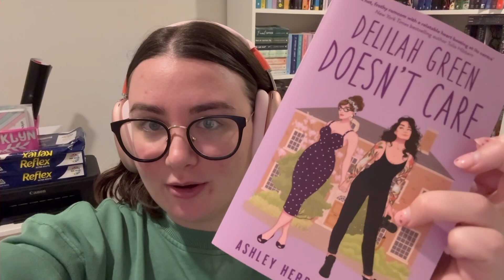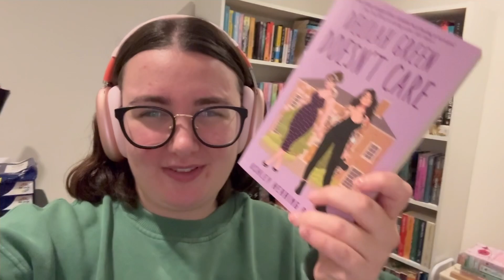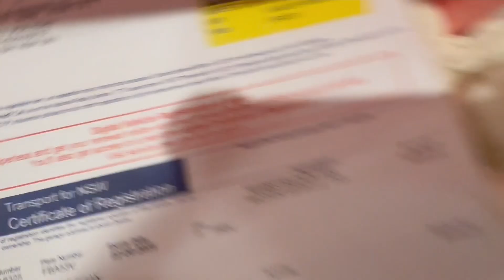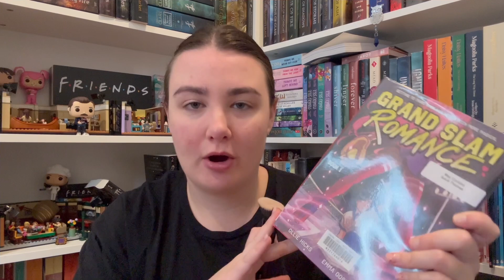Week 3 of The Amazing Read-A-Thon || Reading Vlog 💘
Hello! This is my week 3 vlog for TAR 💖 I hope you enjoy! Let me know what you read for these prompts!

Producers: ‪@TheHexedLibrary  @TheWordN3rd  ‪@Bonbookreviews  ‪@ReadingWheNeva @Shaegeeksout

Team Romance: ‪@heabooktubes and ‪@HappyforNow
Team Fantasy: ‪@CoverswithCassidy and ‪@KristinKravesBooks
Team Gen Fic: ‪@KarasBookshelf and‬ @PrettyPurplePolkaDots
Team Sci Fi: ‪@ZoesAllBooked and  @BrittanyLovesReading
Team Spooky: ‪@bookswithlexie and @leandrathetbrzero

💗 Amazon Wishlist

✨ABOUT ME✨
Hi! My name is Brooklyn and I love to read. I am 21, currently studying Psychology and I live in Australia. I read a lot of romance & fantasy. I am also obsessed with The Vampire Diaries, F.R.I.E.N.D.S., and Harry Styles! I try to post videos every 2-3 days. I am so excited to meet bookish friends and create a welcoming, inclusive community that can talk about books and lots of other random things!